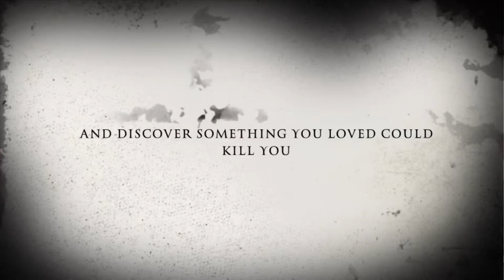Chuckys new friends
Coming 2020 or never owo